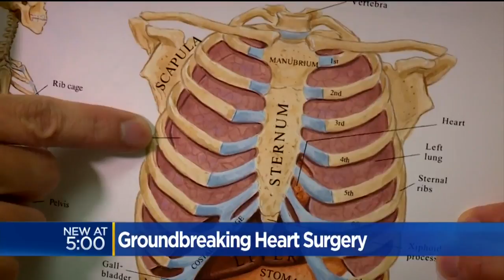Groundbreaking Pediatric Open Heart Surgery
A Sutter Health doctor is performing a new open heart procedure for children that is less invasive.